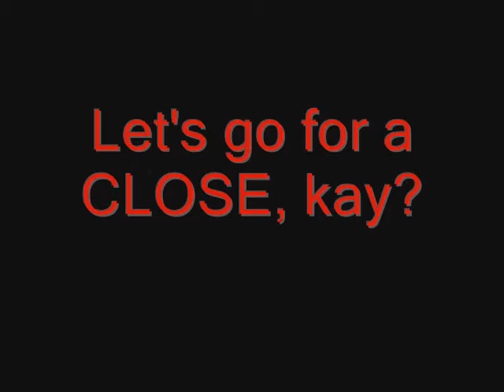Gerard Way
Some pics of Gerard Way, vocal of My Chemical Romance!
Montagem com algumas imagens que eu tinha do Gerard Way, vocalista do My Chemical Romance!